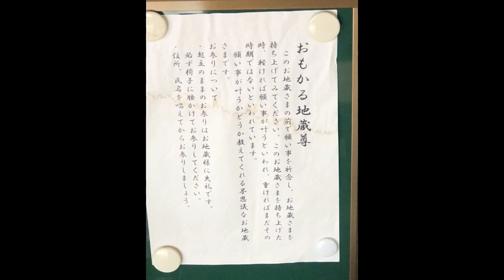メディシンボールで腹筋を思いっきり鍛えダイエット生活を再スタートしました【愛知県岡崎市の整体院浅井】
今日はシビックセンター前にある
延命神社へ行き整体院浅井の延命と
私や私の家族、親族、お客様の延命を
お祈りに行きました。

その帰りに
最近おいしいと感じている
のり弁当を３９０円を購入し
車の中でまったり食べました！

初めの動画は
楽して腹筋を鍛えらる方法はないかと
色々思考錯誤した欠課

自分には家で布団に寝ながら腹筋を
鍛えられる方法が一番よいと考え
以前から興味がありました
メデイシンボールをガクトさんが
使用していた動画をみてあれはいい！
と思い、早速AMAZONで購入し
早速先日から暇さえあれば
１０ｋｇの重たいボールを
お腹にポンポン乗せて腹筋を
鍛えた結果

これは毎日やらないと気持ち悪くなる
ような感じになってきて

ふと気づいたらランナーズハイの人が
毎日でもランニングしないと気持ち悪いと
いう方の気持ちが生まれて始めて
わかったような気持ちになり

少しスポーマンだ！と思う瞬間が
嬉しくなる瞬間でした！

スポーツジムも続かない、
ダイエットも続かない、
健康な体がや健康な腹筋が手に
されたい方は一度腹筋ボールを
整体院浅井でもご体験頂けますので
ご興味ある方は是非！おっしゃってください！

また
腹筋を鍛えていくと
お腹に溜ったガスも排出し
内臓が元気になったり

脳がリラックスしていくような
感じもうけますし

一番ビックリしたのが
勝手に笑顔になってしまう事でした。

顔と脳と内臓とお尻を
刺激するとダイエット
若返り、腸環境が改善されていくなと
感じております。。

これからも３日坊主は通過したので
１年坊主が続くように
やり続けたいと思います！！

本日も２４時間営業で
ご来院、ご予約心よりお待ちしております！

２４時間営業の
岡崎市の整体院浅井
４４４－０８５８
愛知県岡崎市上六名２－２－８
０５６４－７４－７７３３
０８０－５１１２－８９９９

岡崎市の整体院浅井は岡崎市や名古屋市等への出張整体も行っております。

愛知県岡崎市の整体院浅井では

現金

メルペイ
LINEPAY
QUICPay
PAYPAY
AUPAY
楽天PAY
Master Card
VISA
JBC
American Express
DISCOVER
SUICA
PASMO
MANACA
WE　CHAT PAY
ALIPAY
ID
Ｄ払い

☆お得な回数券もございます☆　！お支払いは現金のみ！

５回券　２８０００円　（有効期限９０日間）
１０回券　５００００円　（有効期限９０日間）

コリがとてもとても酷く酷くいち早く酷い

肩、首、腰、背中、足、膝、足裏、頭痛のコリを

取り除く楽に楽になりたい方はぜひ

週に１回もしくは２回、最低でも月に１回～２回の

ご来院をおすすめしております。

ぜひ、一度来院されても間を開けずにご来院の

次回予約、電話予約を強くおすすめいたします。

がん予防の内臓整体・生殖器整体でがんになりたくない人の

為の施術も行っておりますのでこちらも人気の施術となっております。

心筋梗塞、心不全、肝不全、腎不全、膵臓がん、胃がん、大腸がん

膀胱がん、脱腸、肺がん、前立腺がん、睾丸がん、子宮頸がん

男性女性の、不妊施術も行うユニークな整体院なんです。

内臓の病気やがんになりたくない方は一度も言わずなんどもなんども受けて

臓器から全身を緩め、愛と笑顔を全身にご注入させて頂き

寿命１００歳時代を生き抜く体に仕上げさせて頂きます。

がんになってから、病気になってから

入院してから、倒れてからでは遅いですと

同感できる方はぜひ、

内臓整体・生殖器整体

ダイエット整体も行っております。

私が２ヶ月で２２ｋｇ痩せたダイエット整体方法を

ダイエット整体を受けられた方限定で

お教えさせて頂きます。

痩せて、見た目がスリムになって

着たい服が着れるようになって

異性から振り向かれるような体型を手に

いれたい方には大変喜ばれているのが

ダイエット整体です。